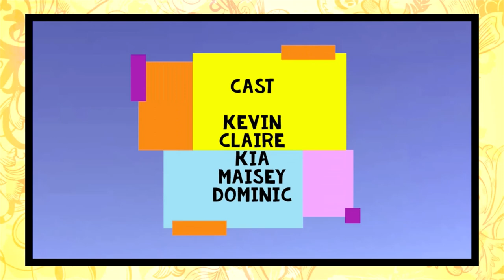Hollamby"s Holls 2...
October 2020 The Hollamby Family In Tenerife...
Video Produced By Peter Platter...